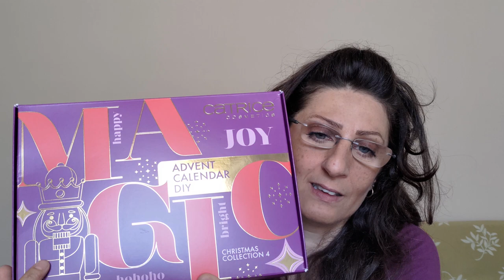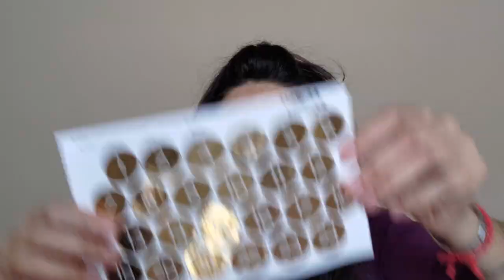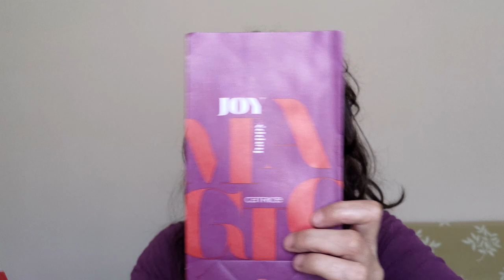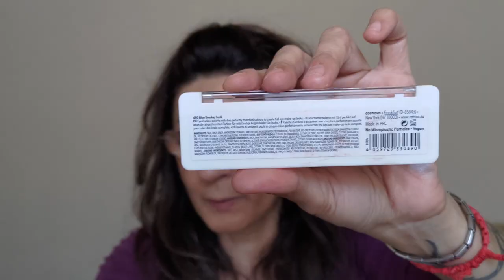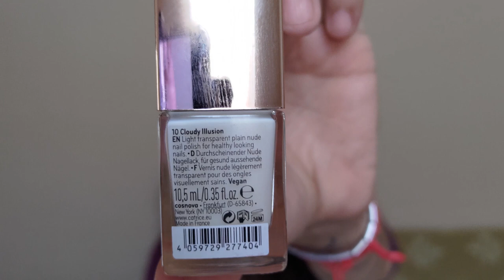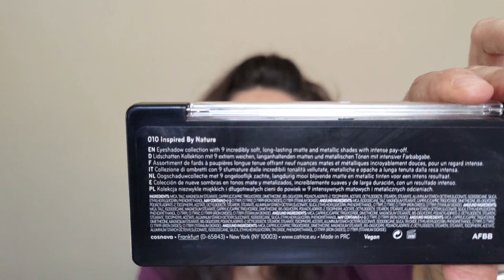💖 CALENDARIO DELL'AVVENTO CATRICE DIY 2023 🎁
Nel video di oggi andiamo ad aprire insieme il Calendario dell'avvento di Catrice! 🥰
Editando, mi sono accorta che per tutto il video sarà un continuo dire "prodottino/prodottini"... non lo so che avevo quel giorno... 😂😂😂 abbiate pazienza!

xoxo